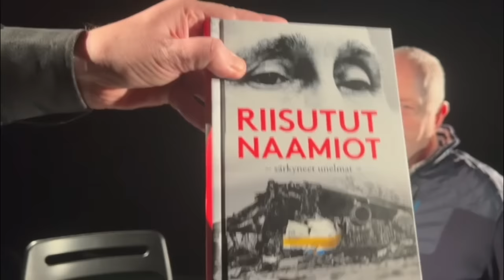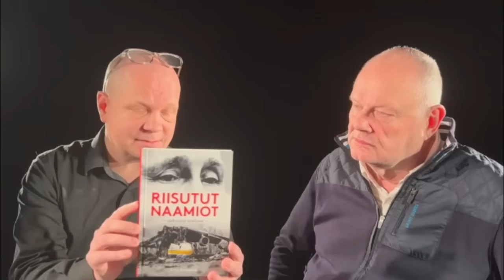Tyrnävä Show #25: Arvo Tuomisen kanssa keskustelua Venäjästä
Tatu Tyni keskustelee Arvo Tuomisen kanssa Venäjästä ja Arvon uudesta kirjasta Riisutut naamiot, särkyneet unelmat.

Tyrnävä Show on viihteellinen politiikka-show, jossa pureudutaan kulttuuripolitiikkaan sekä politiikan tärkeisiin ajankohtaisiin aiheisiin. Isäntänä ammattitaikuri Tatu Tyni, joka välillä esittää huipputaikuutta. Tyrnävä Showssa isketään keskustelua tulille kirpeistä aiheista.